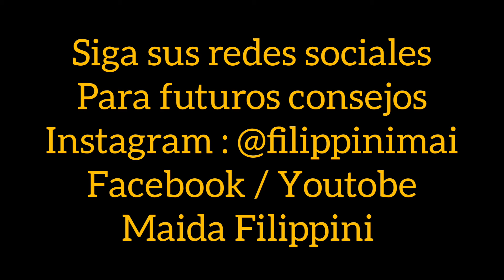¿como hacer para no ver a alguien?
La dr. Harley quinn (la loca te escucha) trae este potente consejo que funciona al 100% para cualquier situación. No dudes en utilizarlo y verás cómo no sucede nada.